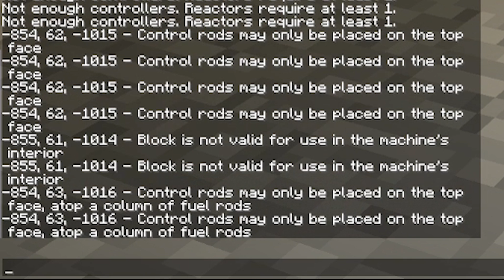KAN DENNE EKSPLODERE? | Ensomhetsøya 3.0# 62 | Norsk Minecraft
Skaff den nyeste mineworld her! (annonselink)

Send meg en melding på instagram om det er noe du lurer på eller om du ønsker å fortelle meg noe, er alltid tilgjengelig der!

og det er på denne nettsiden jeg finner all musikken min, genialt for alle youtubere (annonselink)
om du signerer deg opp der så får du 30 dager gratis bruk!

ønsker du å stalke meg mer så finner du min private facebook her